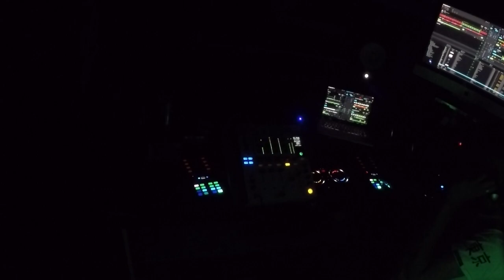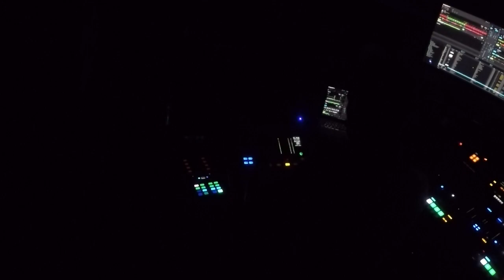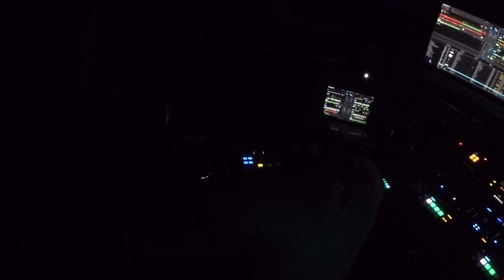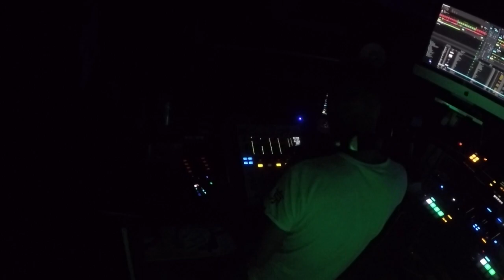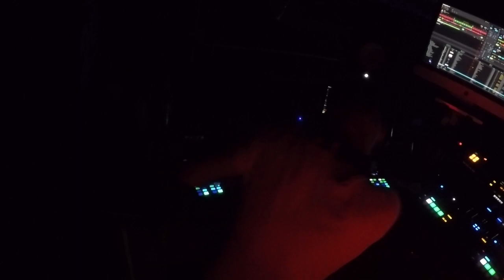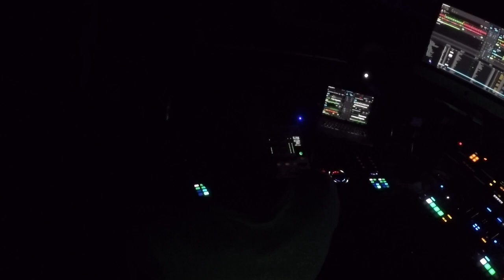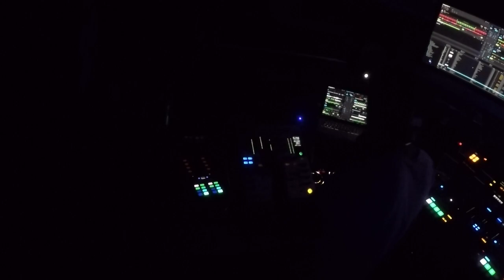30.06.19 Tommy Rockz @ ReACTive Studio - Porta Westfalica, Germany_Tommy Rockz B-Day Session 2019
Little Clip from Tommy Rockz` B-Day Session 2019 @ ReACTive Studio in Porta Westfalica / Germany.
...playing Techno in the great ReACTive Studio...